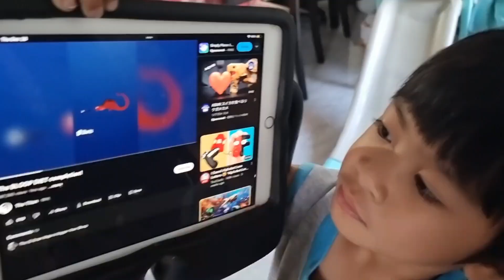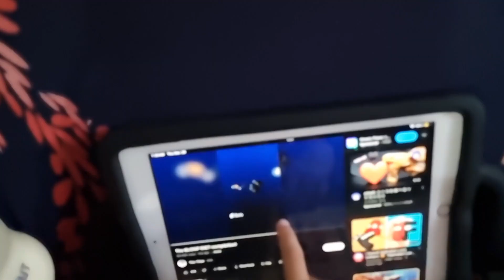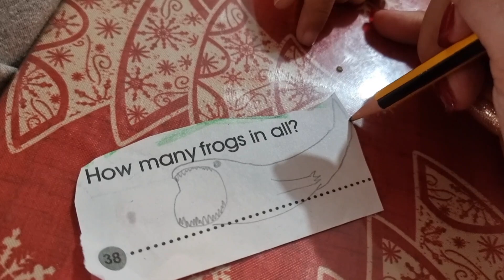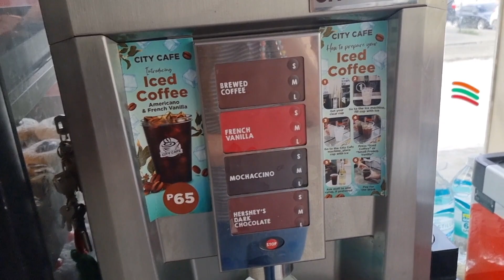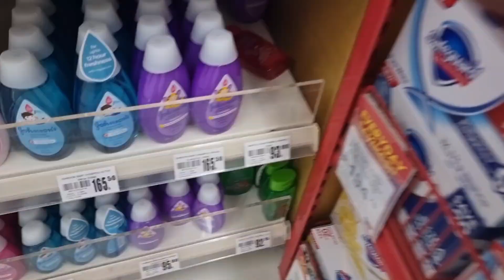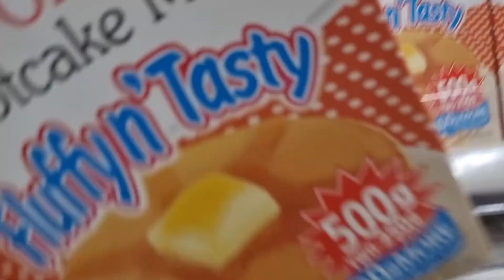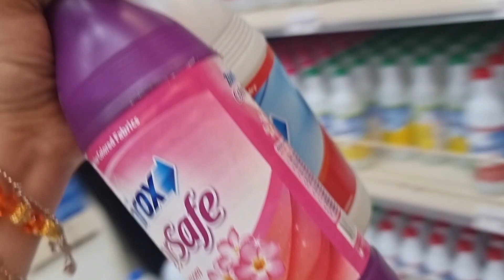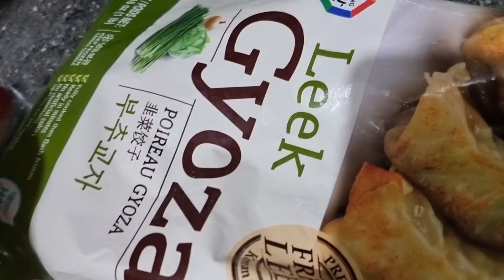HULING GROCERY NG 2023! / TUMAAS NA NAMAN ANG ASTIGMASTISM KO! / 2 DAYS VLOG! 🇵🇭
Hello Guys!